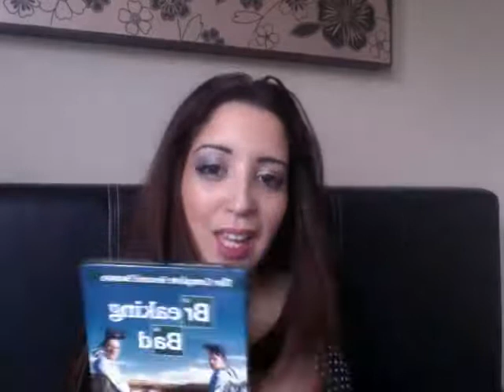Breaking Bad 'Big Up'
breaking bad - sony tv pictures